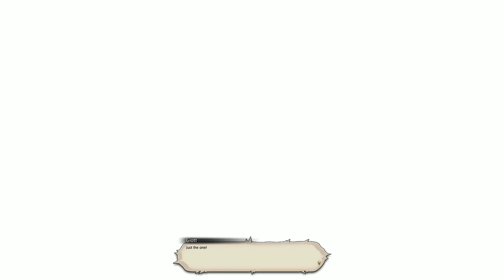FFXIV Healer role quest lvl 80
Scholar, full play through. This quest can also be done on white mage or astrologian.